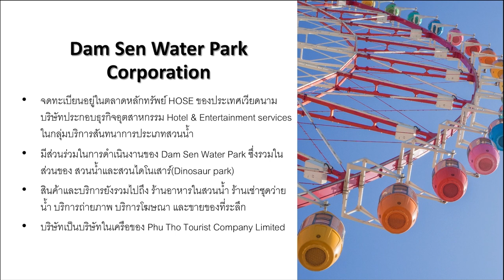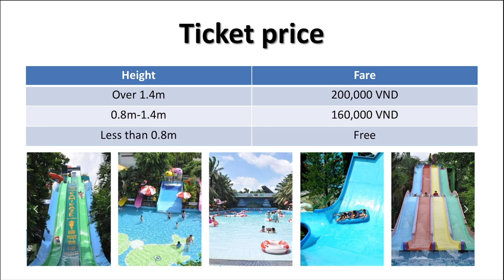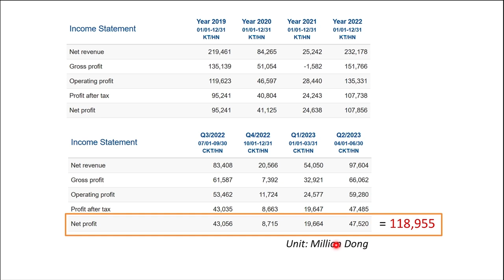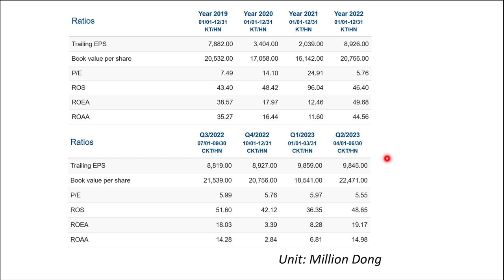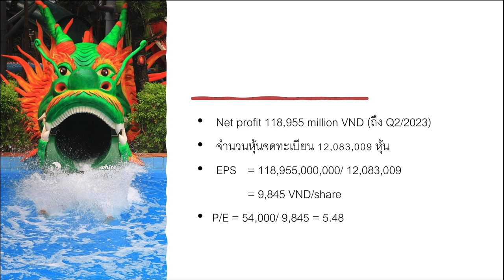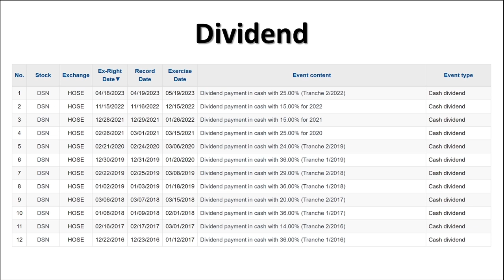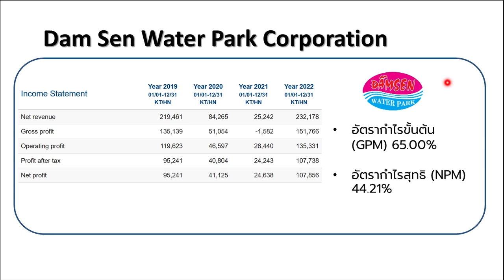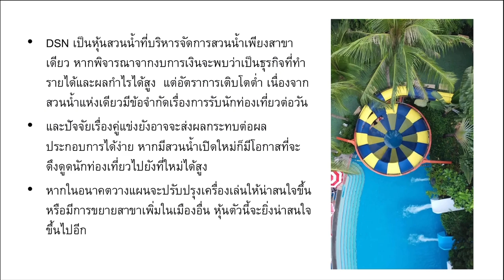DSN ธุรกิจสวนน้ำ สวนสนุกขนาดใหญ่ในประเทศเวียดนาม | The Viet Stock 2023 | Money Hero